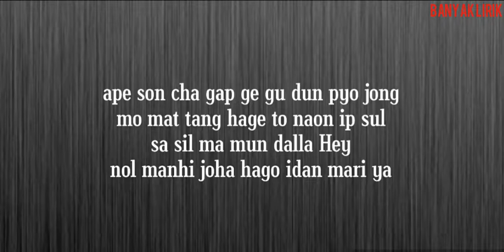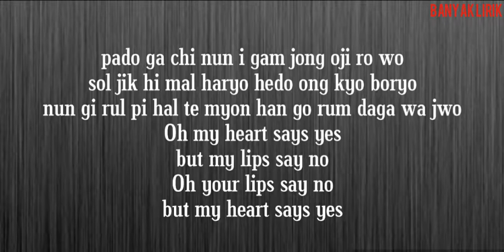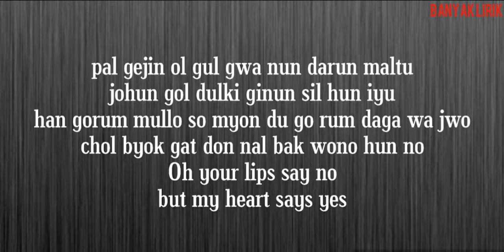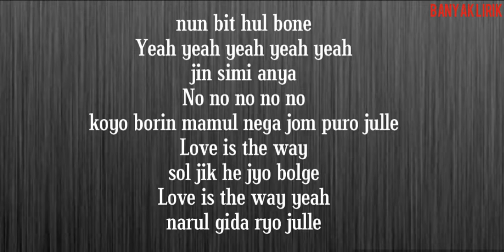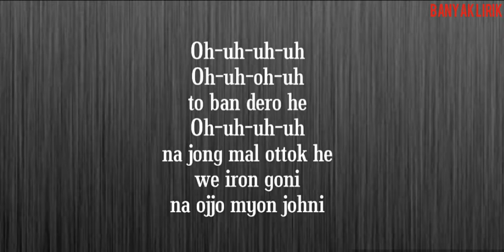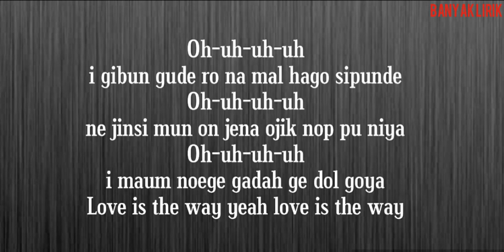RED VELVET - Love Is The Way [Easy Lyrics]